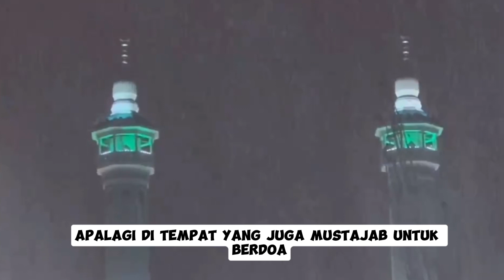Hujan Badai Melanda Masjidil Haram Mekah @risalahsurga